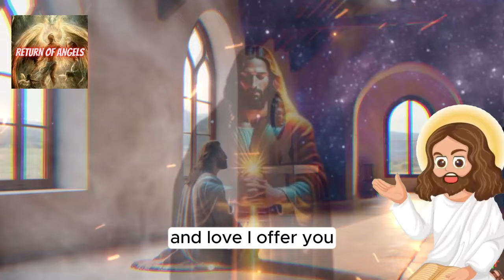🤩 GOD WILL HEAL YOU OF POVERTY TODAY, IF YOU LISTEN TO THIS NOW! GOD'S MESSAGE TO YOU!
I LOVE YOU GOD 😍❤ 1111🙌💖